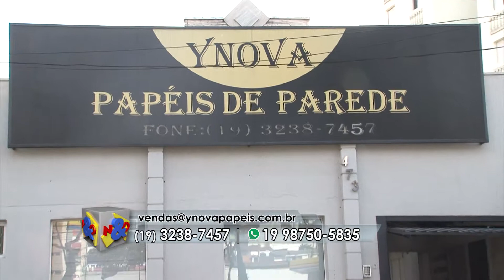Ynova 26 08 2017